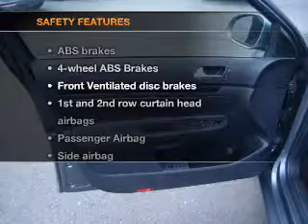2010 Volkswagen Jetta - Vancouver WA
Year: 2010
Make: Volkswagen
Model: Jetta
Trim: Limited
Engine: 2.5 liter inline 5 cylinder 20 valve
Transmission: 6-Speed Automatic
Color: Gray
Mileage: 23532
Address:
1200 NE 95th Street